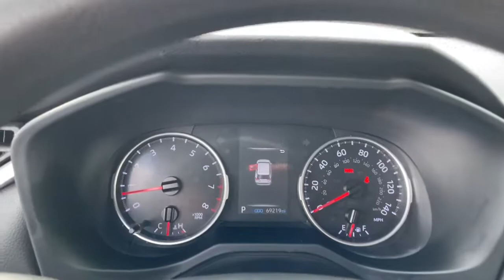2019 Toyota RAV4 South Bend, Mishawaka, Elkhart, Warsaw, Granger, IN 123009A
Magnetic Gray Metallic Used 2019 Toyota RAV4 LE available in Elkhart, Indiana at Heart City Toyota. Servicing the South Bend, Mishawaka, Warsaw, Granger, IN area.

#{MAKE}
#{MODEL}
2019 Toyota RAV4 LE - Stock#: 123009A

Heart City Toyota is taking the needed steps to make your next vehicle purchase / service as safe as possible. Some of these steps include complete online buying, shopping by appointment combined with pickup and delivery for both sales & service. We are sanitizing vehicles prior to your appointment & on delivery, we are doing our part to make your next vehicle purchase / service as safe as possible.TOYOTA CERTIFIED! CARFAX VERIFIED 1 OWNER!*SERVICE & MAINTENANCE COMPLETED:* Stock# 123009A FEATURES NO LESS THAN $884 IN PREVENTATIVE MAINTENANCE & SAFETY EQUIPMENT UPGRADES. Specifically this 2019 Toyota RAV4 including the following items: REPLACED FRONT BRAKE PADS & BOTH FRONT BRAKE ROTORS, PERFORMED USED CAR FACTORY CERTIFICATION, COMPLETED A 4 WHEEL ALIGNMENT, REPLACED WIPER BLADES, MOUNTED & BALANCED 4 TIRES, REPLACED CABIN AIR FILTER, and REPLACED ENGINE AIR FILTER!*TOYOTA CERTIFIED:* With this 2019 Toyota Toyota Certified RAV4 LE, you have far more than just a used vehicle. You have confidence, pride and a vehicle that you can trust. Your Toyota Certified Toyota can be counted on to go the distance with higher resale value.This CPO vehicle has passed a stringent certification process in order to qualify as a Toyota Certified. Your 2019 Toyota RAV4 was subjected to a comprehensive 160-Point Quality Assurance Inspection using Authentic Toyota Parts. For even more peace of mind consider: Your 2019 Toyota RAV4 LE includes a factory-backed 7-Year/100,000-Mile Powertrain Limited Warranty, 12-month/12,000-mile Comprehensive Warranty, 1 year of Roadside Assistance, Reconditioned to Toyota's exacting standards by Toyota factory-trained technicians, CARFAX Vehicle History Report .*TECHNOLOGY FEATURES:* This 2019 Toyota Certified Toyota RAV4 in Elkhart, IN Includes: Steering Wheel Audio Controls, AM/FM Stereo, Outside Temperature Gauge*STOCK# 123009A* Heart City Toyota has this 2019 Toyota RAV4 LE ready for a quick sale today. Don't forget Heart City Toyota will buy or trade for your car, truck, SUV or van.*DEALER CONTACT INFO:* Call Heart City Toyota today at * TO SCHEDULE YOUR TEST DRIVE* of this 2019 Toyota RAV4 LE! Heart City Toyota proudly serves Elkhart, IN and the surrounding communities of South Bend, Mishawaka & Goshen. You can also visit us at, 711 North Nappanee Street Elkhart IN, 46514 to check it out in person!*MECHANICAL FEATURES:* Scores 35.0 Highway MPG and 26.0 City MPG! This Toyota RAV4 comes Factory equipped with an impressive 2.5l 4-cylinder dohc dual vvt-i engine, an 8-speed automatic transmission. Other Installed Mechanical Features Include Power Windows, Power Mirrors, Traction Control, Disc Brakes, Tire Pressure Monitoring System, Cruise Control, Rear Window Wiper, Trip Computer, Power Steering, Tachometer*INTERIOR OPTIONS:* Cloth Seats, Overhead Console, Illuminated entry, Telescoping Wheel, Air Conditioning, Bucket Seats, Rear Seat Center Armrest, Split Folding Rear Seat, Reading Light(s), Center Arm Rest, Rear Window Defroster, Tilt Steering Wheel, Vanity Mirrors*SAFETY OPTIONS:* Electronic Stability Control, Brake Assist, Knee AirBag, Anti-Lock Brakes, Occupant sensing airbag, Dual Air Bags, Auto Highbeams, Speed Sensitive Steering, Overhead airbag, Front Side Air Bags, Passenger Air Bag Sensor*Toyota Certified Elkhart, IN:* with over 8 Toyota Certified vehicles in stock along with another 25 used cars for sale at our Elkhart, Indiana Toyota dealership. Heart City Toyota has the Toyota Certified Inventory Elkhart Indiana shoppers trust for safety, reliability and service. This week you'll select from one of the 6 Toyota RAV4 suvs like this 2019 Toyota RAV4 LE that we have in stock!Sales Tax, Title, License Fee, Registration Fee, $199 Dealer Documentary Fee, Finance Charges, Emission Testing Fees and Compliance Fees are additional to the advertised price.